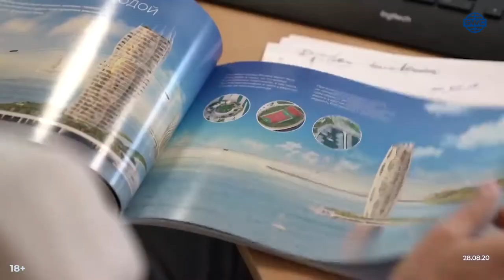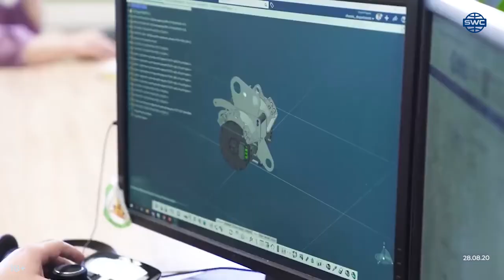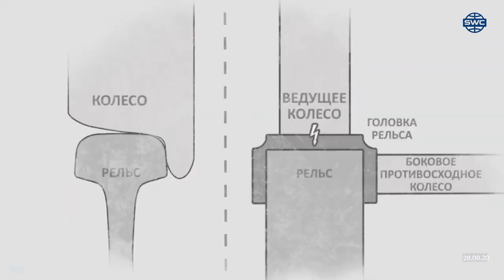#213 Отдел адресных проектов Сертификация Юнибуса Преимущества SkyWay